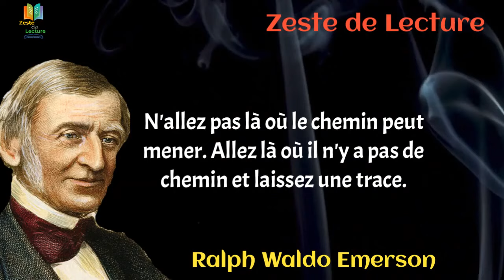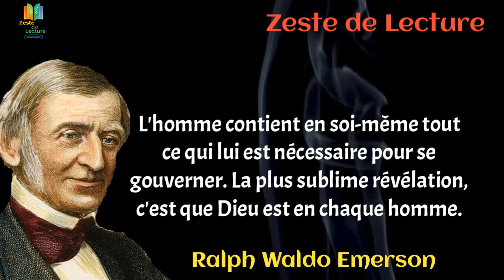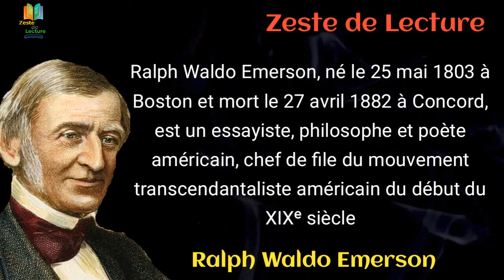Citations Ralph Waldo Emerson sur la vie.